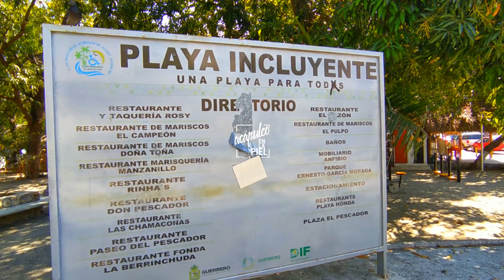PLAYA MANZANILLO: ACAPULCO BAJO EL AGUA //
Una de las playas más tranquilas y relajantes de Acapulco, perfecta para los niños, para nadar de forma despreocupada y con poca afluencia de gente. Cerca del paseo del pescador y otras playas como playa honda, la Manzanillo es una playa perfecta para aprender a nadar o como en este caso, practicar un poco bajo el agua. Así que vamos a ver qué encontramos al fondo de playa Manzanillo en Acapulco

CON TU COMPRA APOYAS AL CANAL!
FACEBOOK: ACAPULCO EN LA PIEL
¡APOYA ESTOS CANALES!

ACAPULCO
PLAYAS DE ACAPULCO
PLAYA MANZANILLO
PASEO DEL PESCADOR
PLAYAS TRANQUILAS
PLAYAS PARA NIÑOS EN ACAPULCO
CAMPARK X30
BUCEO
GOPRO